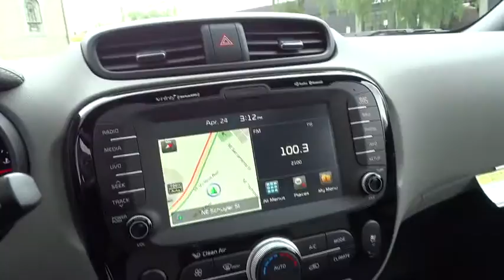2015 Kia Soul Portland, Beaverton, Hillsboro, Vancouver, Gresham OR 1065143